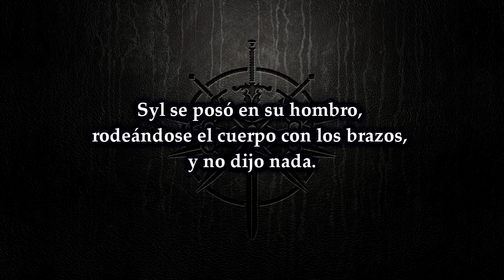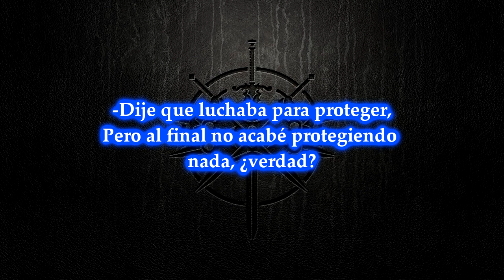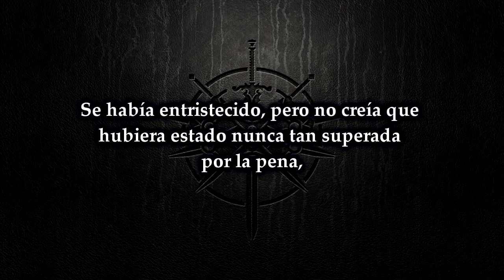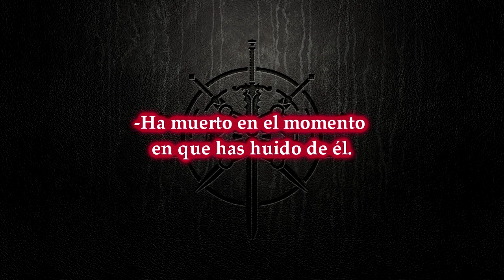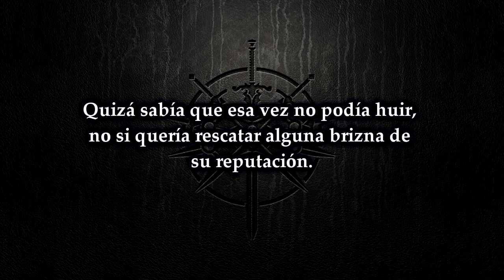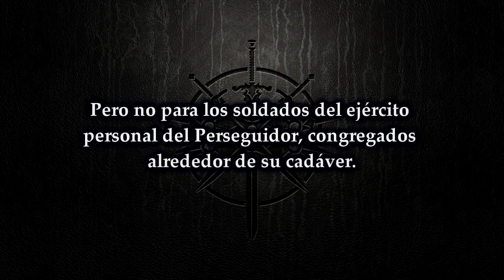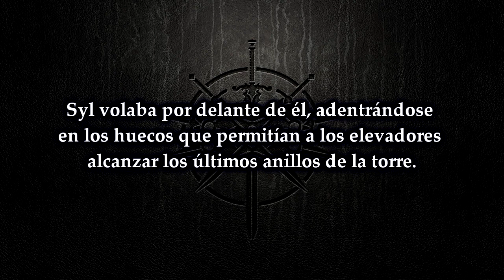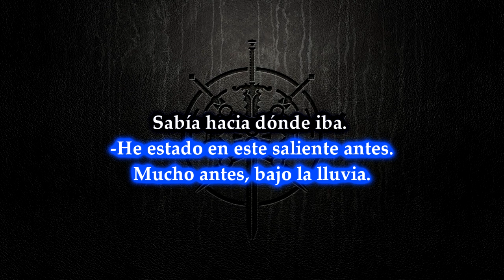Cien ritmos discordantes | El Ritmo de la Guerra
Fragmento del Capítulo 106 "Cien ritmos discordantes" | El Ritmo de la Guerra
Saga: El Archivo de las Tormentas | Stormlight Archive
Autor: Brandon Sanderson
Audiolibro ( Versión dramatizada de Graphic Audio) sub